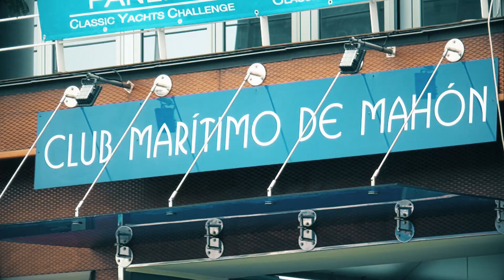XIV Copa del Rey Panerai, saturday